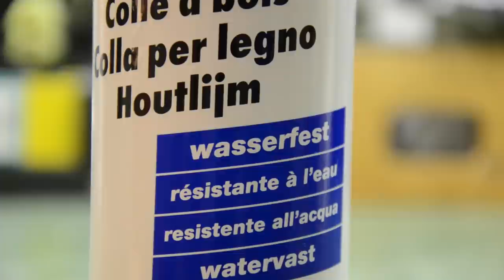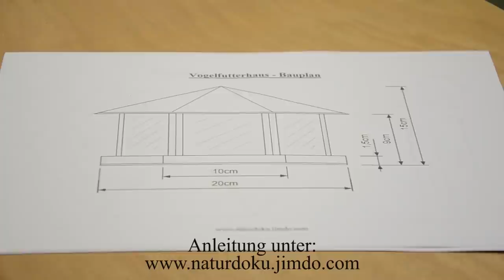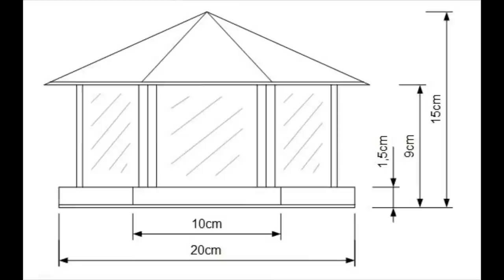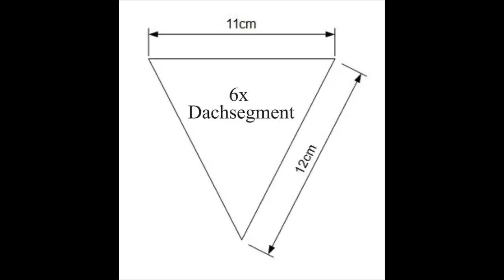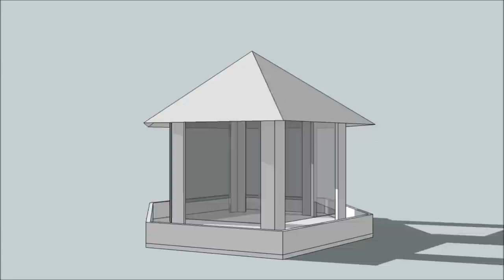Ein Vogelfutterhaus bauen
Obwohl Vogelfutterhäuschen unschlagbar günstig verkauft werden, macht der Bau eines solchen Vogelhauses besonders in der dunklen Jahreszeit viel Spaß. Wie  man ein solches Futterhaus baut, wird ihnen in diesem Video erklärt.

PS: Ich bin KEIN Tischler  ;-)

verwendetes Werkzeug:
Akku-Schrauber bei Amazon*:

Holzbohrer bei Amazon*:

Hammer bei Amazon*:

Holzraspel bei Amazon*:

Holzfeile bei Amazon*:

Anschlagwinkel bei Amazon*:

Holzsäge bei Amazon*:

meine Kamera-Ausrüstung:
Nikon D5100 bei Amazon*:

Nikon 55-300mm bei Amazon*:

Der YouTube-Kanal "Mathias Sch" ist Teilnehmer des Partnerprogramms von Amazon EU, das zur Bereitstellung eines Mediums für Websites konzipiert wurde, mittels dessen durch die Platzierung von Werbeanzeigen und Links zu Amazon.de Werbekostenerstattung verdient werden kann.